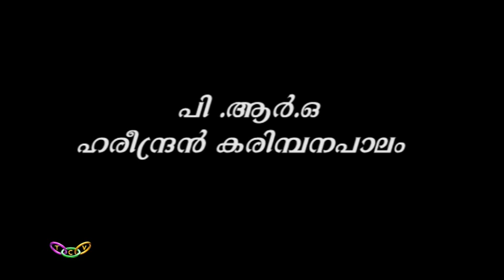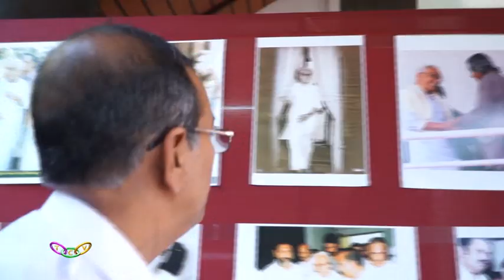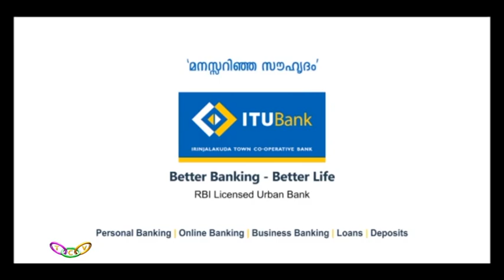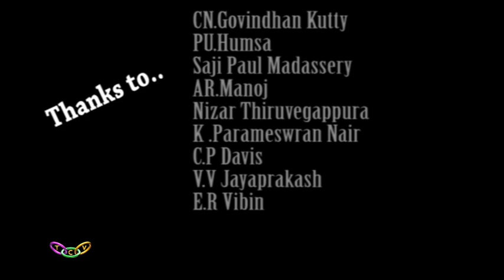ഓർമകളിലെ ലീഡർ | 'Ormakalile Leader' Episode 10